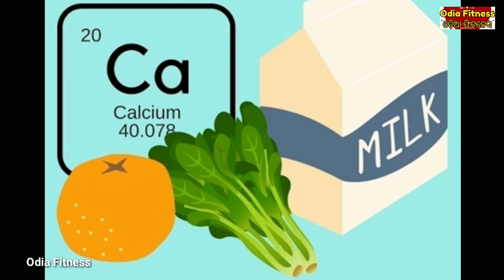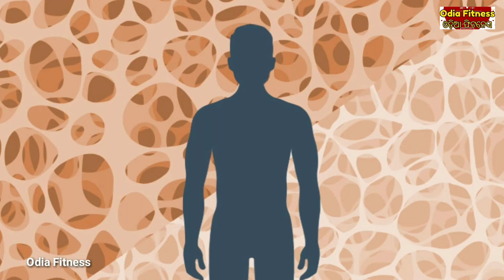ଆଣ୍ଠୁ, ଗଣ୍ଠି, ଅଣ୍ଟା ଯନ୍ତ୍ରଣା ହେଉଛି କି, ତେବେ ଖାଆନ୍ତୁ ଏହି ସବୁ ଜିନିଷ, ଆପଣ ଦୌଡ଼ିବାକୁ ଲାଗିବେ ଘୋଡା ପରି